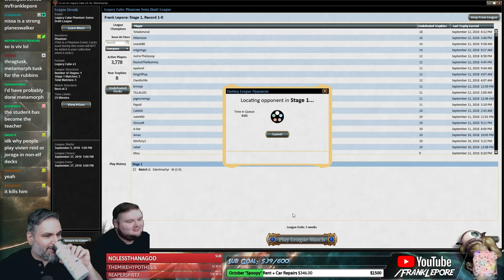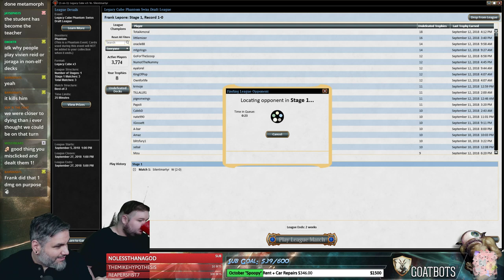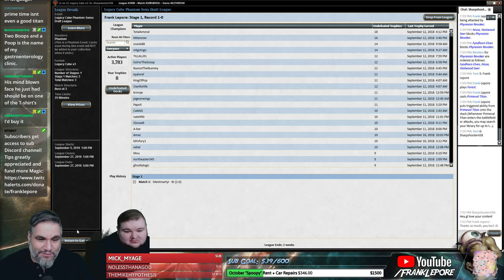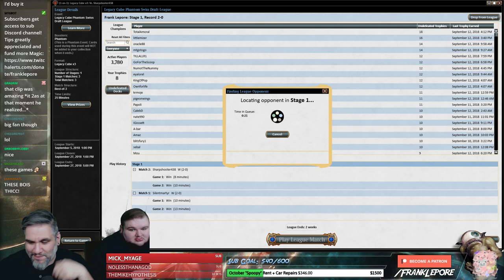(Magic Online) Legacy Cube Draft #16 - 9/16/18